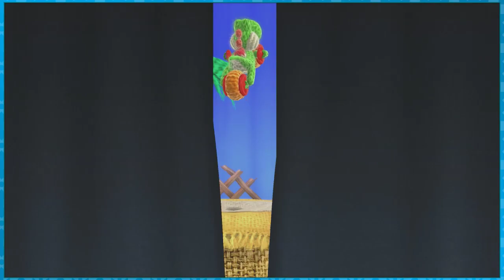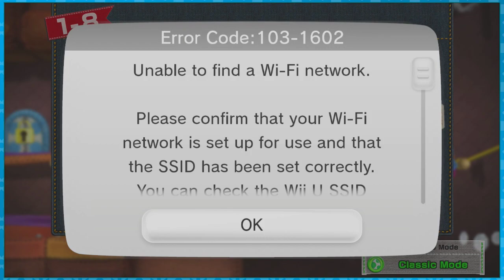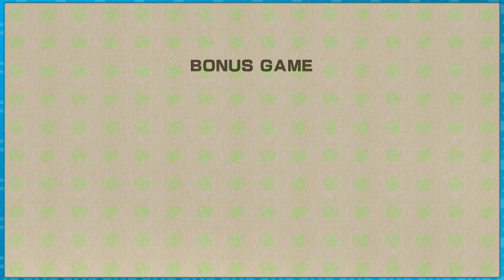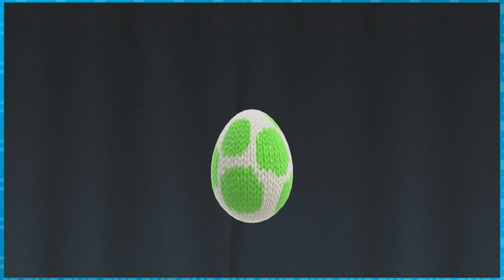Yoshi's Wooly World - Part 1: Relaxation Town - DPadGamer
Yosh

Stream Rules:
1. Don't Spam.
2. No Self Promotion.
3. Don't be a jerk.
4. Don't abuse stream commands.
5. No politics.
6. No excessive profanity.
7. Don't discuss religion.
8. NO GARBAGE MEMES.